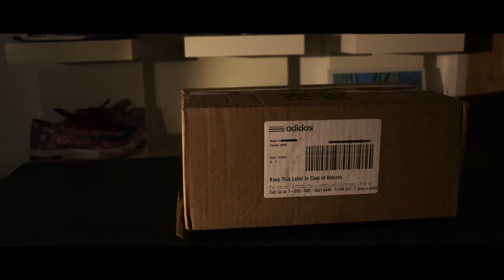Adidas Yeezy 350 Boost V2 Black/ Red CP9652 Close Up Review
Another Yeezy picked up for retail!  These are FIRE in hand!